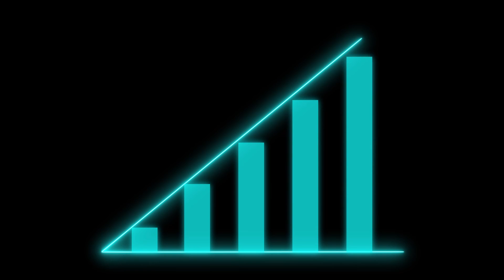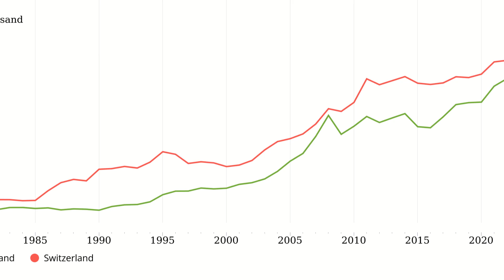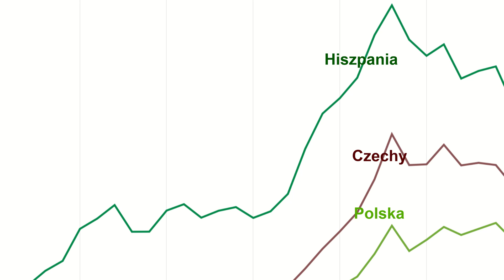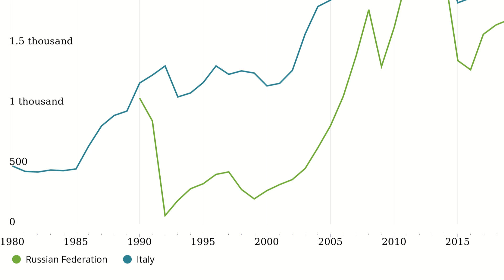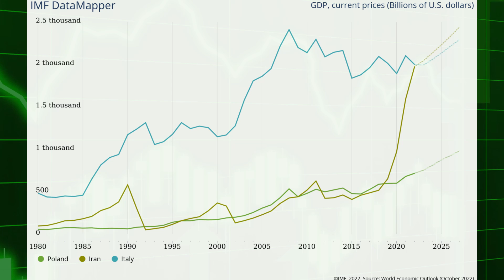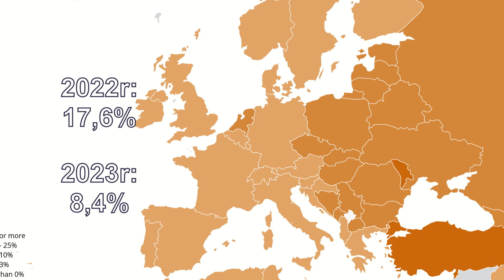PKB Polski rozczaruje? Niespodziewane dane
Krótkie spojrzenie na parę ważniejszych danych gospodarczych wg ostatniego raportu IMF. Czyli PKB, wzrost gospodarczy czy inflacja. Nie tylko Polska, ale również kilka innych państw jak Rosja, Niemcy, Iran oraz Czechy.